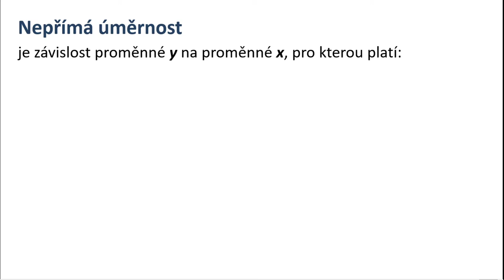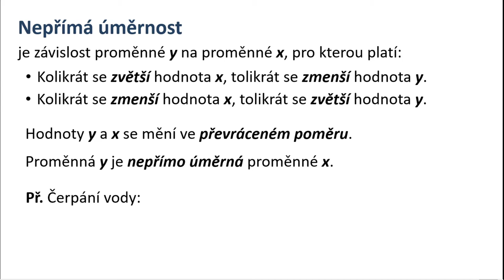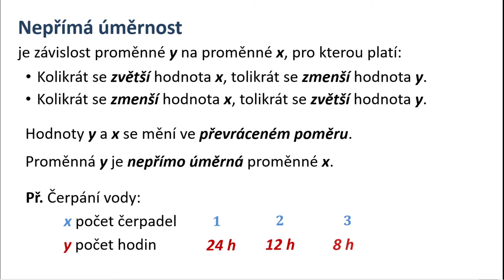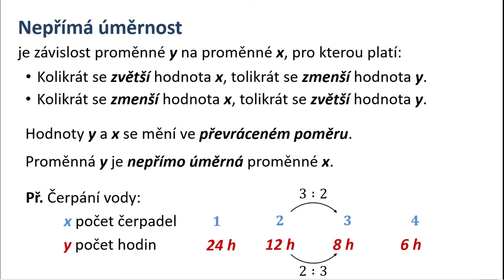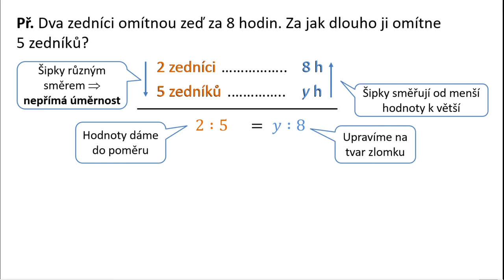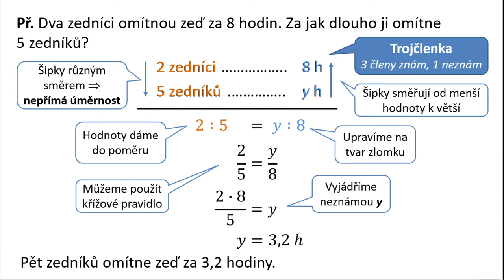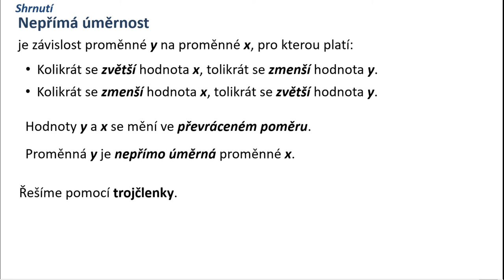Nepřímá úměrnost - Matematika 7